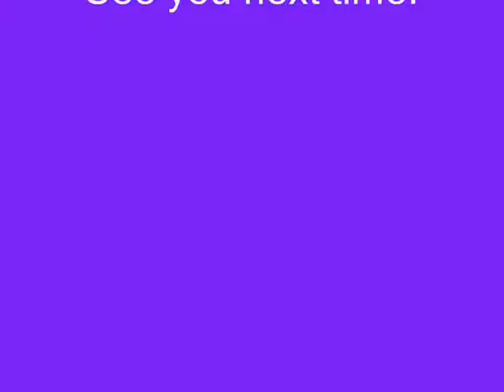Academy Weekly - April 17, 2012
Academy Weekly, the weekly student news program. This edition was released on April 17, 2012.